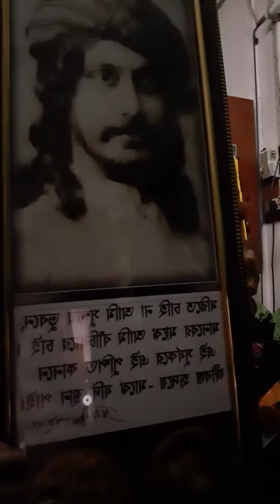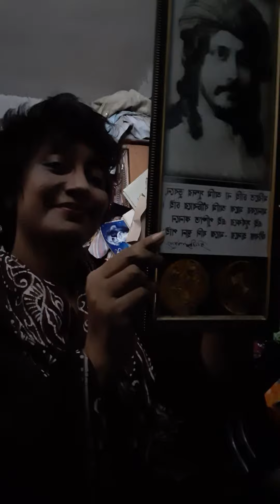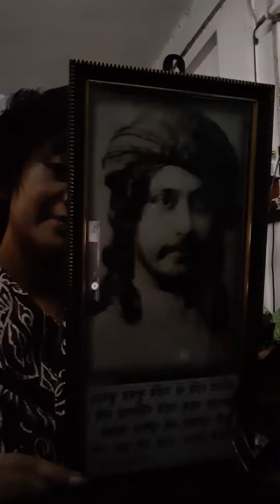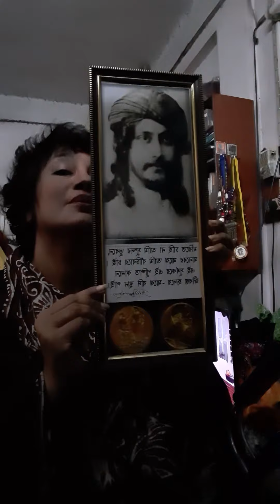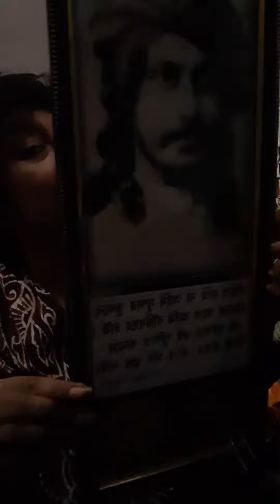PROTIDINO TABO GAATHAA by swagatalakshmi.....RABINDRASANGEET . A PRAYER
Protidino tabo gathaa gaabo ami. RABINDRANATH. SONG OF MAAGHOTSAV..(BROMHOSANGEET.)...in the year 1900 RABINDRANATH COMPOSED the song..

Music arrangement and video by swagatalakshmi dasgupta